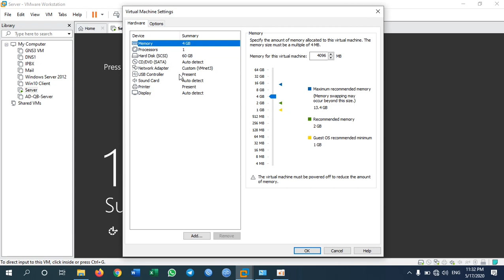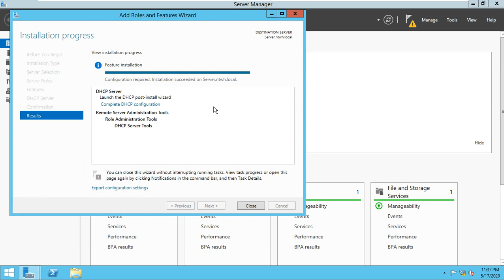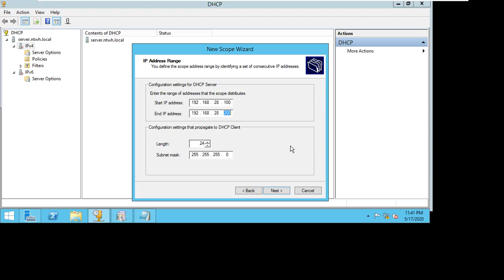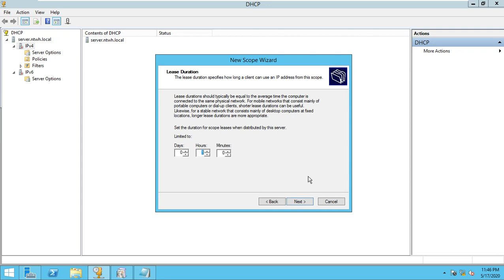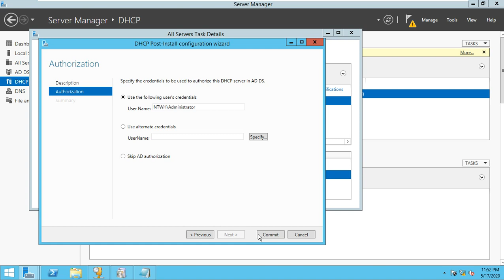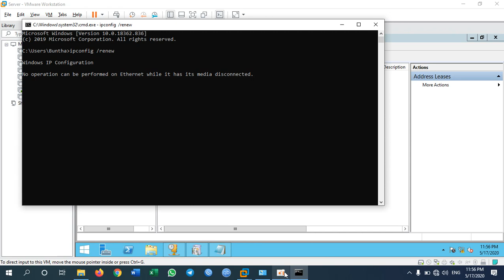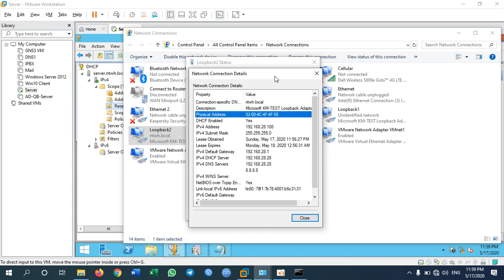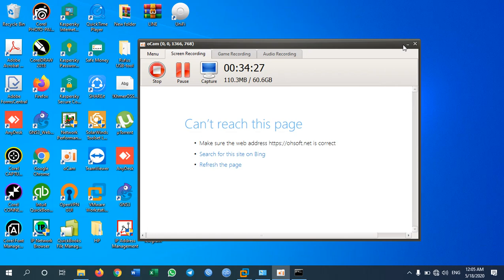Practice on DHCP Server Cofiguration in Windows Server 2012 R2